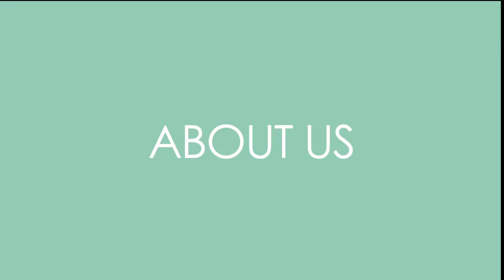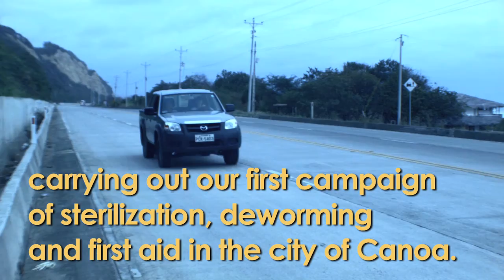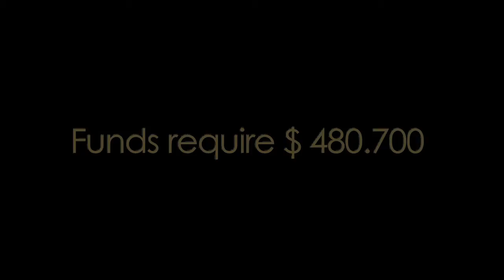DOG&CAT WALK FOUNDATION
We seek to improve the quality of life of dogs and cats living in vulnerable areas of Ecuador. Through various strategies of awareness and education, harmonious coexistence between animals and humans is possible. We aim to teach different communities responsibility in the care of animals, intervention in preventive veterinary health and population control through sterilization surgery.